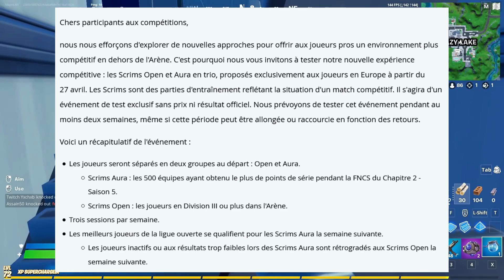Le RETOUR de TRAVIS SCOTT !? (FortNews #40)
Salut , je m'appelle Louis, j'ai 14 ans et sur cette chaine je vous aide à vous améliorer avec des Tutos, à vous divertir avec des Highlights etc...
Je viens de dépasser les 1K abonnés donc si tu veux m'aider à atteindre les 10K abonnés, n'hésite pas !

► Mon PC :
● Carte graphique RTX 2060 OC 6 Go
● SSD 1T
(Le reste , je ne sais pas ...)

Partage et Bisous !